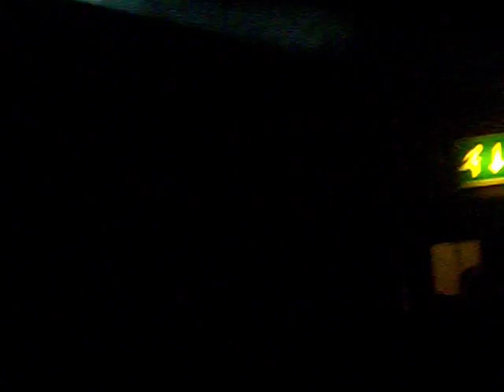Get Down- Twenty Twenty Live @ Manchester Academy 3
Sonny, Jack and Sam Performing 'Get Down' At The Manchester Academy 3 On Their UK Tour, On The 5th Of May 2012.